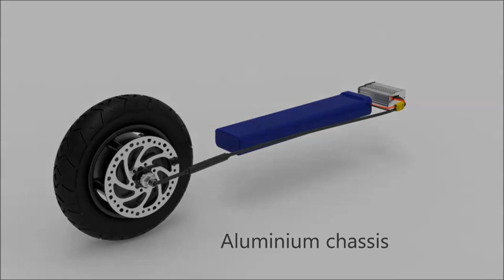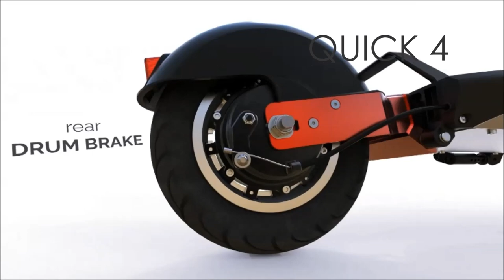Evolution of electric scooter 2009 - 2021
12 years of history.
From the first prototype of the Brushless Hub Motor with Lithium Ion Battery, Aluminium Extrusion chassis, and a folding fast mechanism.
to suspension scooters with 100 KM range